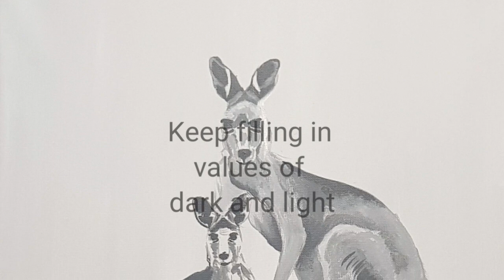Painting Kangaroos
Painting Kangaroos in Black and White Acrylic with steps and hints by C-Dubz Art